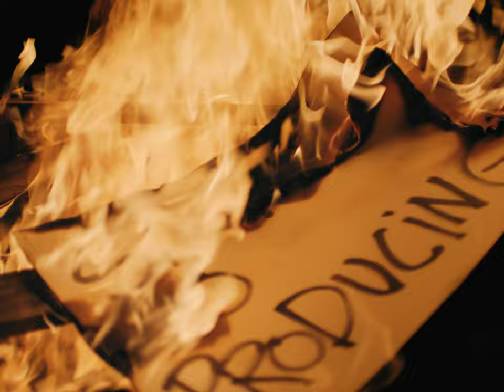Action - Sheph.ART X Barry Saleh (Official Music Video)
Produced by: BeatswithSheph
Audio Engineering by: BeatswithSheph
Performed & Written by: Sheph.ART & Barry Saleh
Video Director: Skylake Media
Lighting: Maxedout Films
Banner Designer: Remy Charles
Extras: Ubai-B, Irfxxn, Givitimy, O'ace Dahoud, Shakil Ahmed, Remy Charles
Special thanks to: Ahmed Mariam, Johnny Luciano, Raven Perez